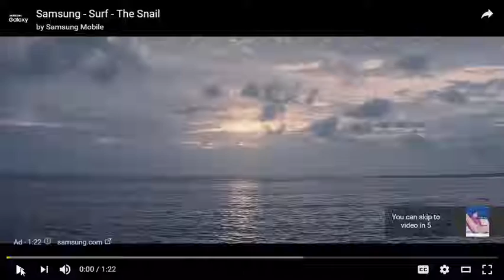'Mafia 3' Release Date, Teaser and News New Trailer Reveals Lincoln Clay's Early Life and Why He Fig